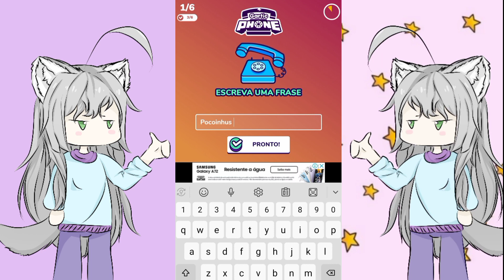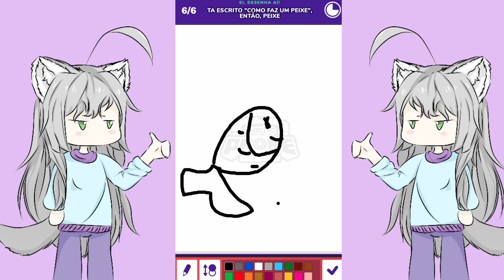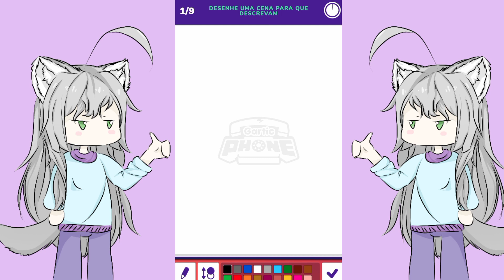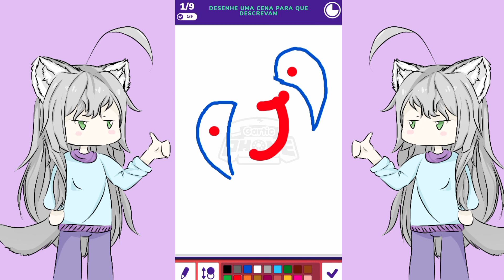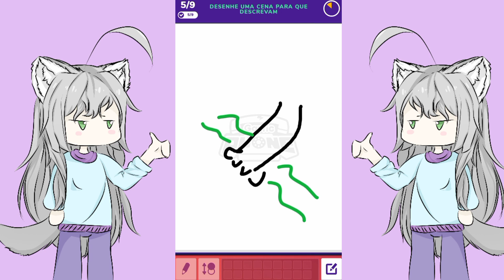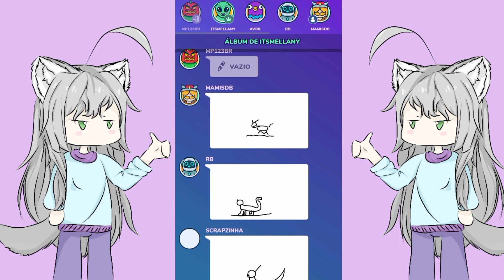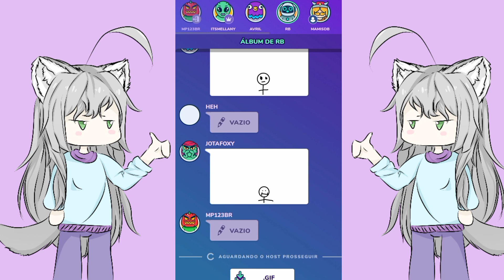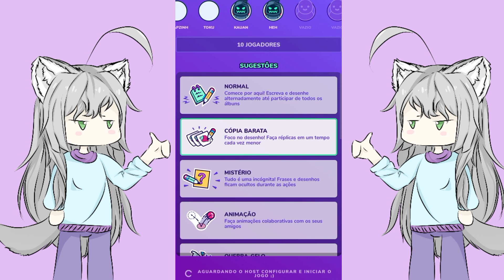GARTIC PHONE-SAPO SORRINDO DE OLHO FECHADO E O GATO🐸🐈-PERA, QUÊ? MAMISDB~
Jogo indicado por nosso Pocoinho MP que nos fez testar nossas habilidades nos desenhos! kkkkkkk
Pera. um sapo sorrindo?🐸🤦